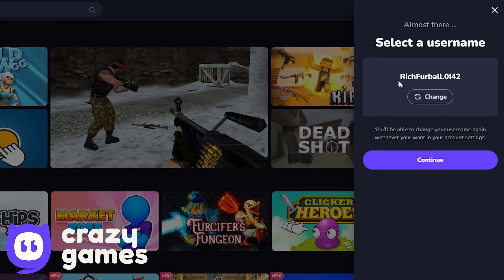Red Ball 4 - Disco Rainbow Birberry Ball - All Levels Battle For The Moon Gameplay Volume 4